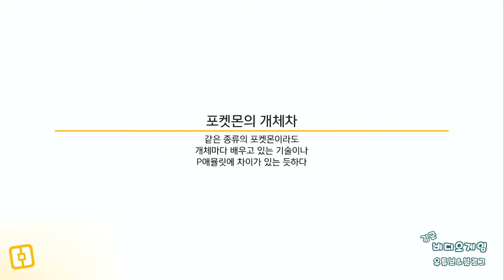[김군] 스위치 포켓몬 퀘스트 : 몽롱의숲 7-3 (Pokemon Quest)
몽롱의숲 7-3 (Pokemon Quest)